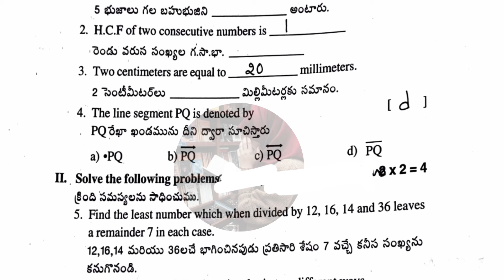6th FA-2 💯MATHS Full Question Paper with Answers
6th FA-2 💯MATHS Full Question Paper with Answers | 💯FA-2 Maths Answers | 6th 💯MATHS Question Paper
fa2 maths question paper class 10th
8th class maths fa2 question paper 2023
9th class fa2 maths question paper 2023
10th class social studies fa2 question paper
8th class english fa2 question paper
fa2 exam questions 2023 10th class english
Answers of FA2 maths question paper